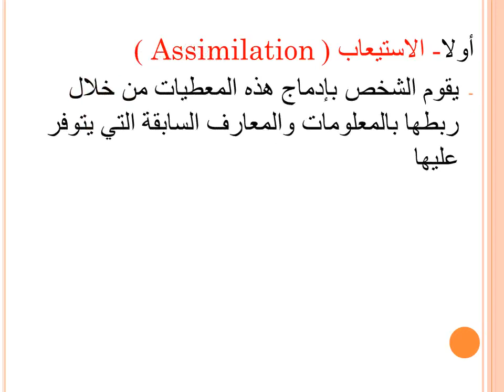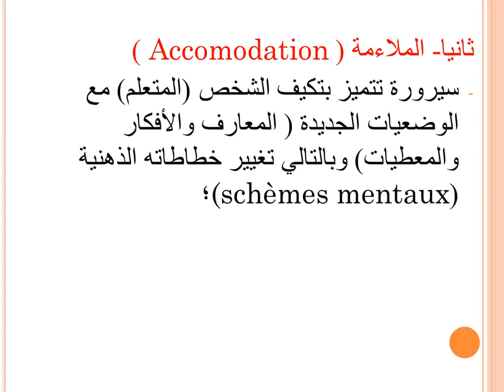ميكانيزم التعلم لدى جون بياجي